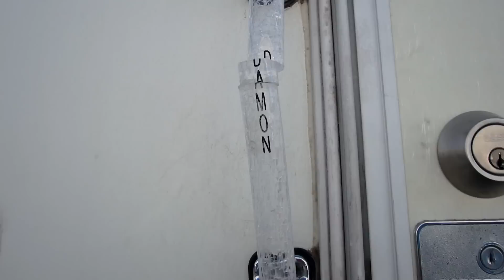Installing A New Grab Handle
Installing the new grab handle would have been very easy if Damon would have left a few more inches of wire.  I swear they try to make every thing more difficult for the consumer!

Class A Customs L.E.D. Lighted Rv Grab Handle

My Etsy Store

Best RV Electronics

RV Camping & Cooking Supplies

Action Cameras